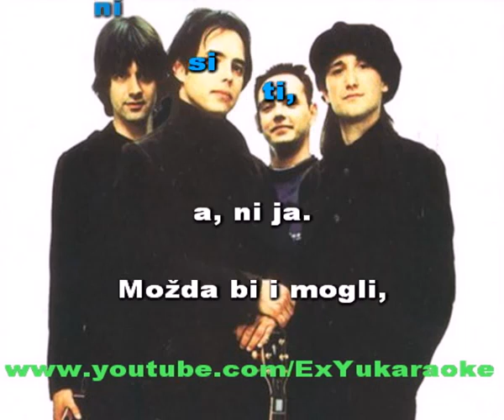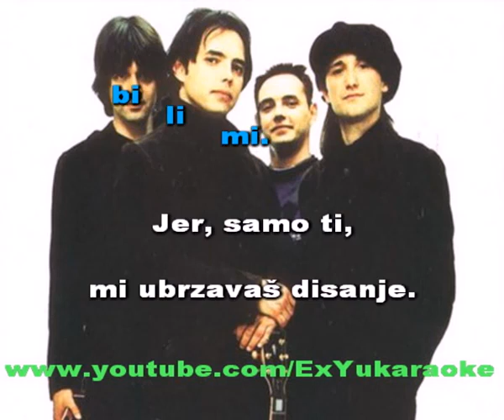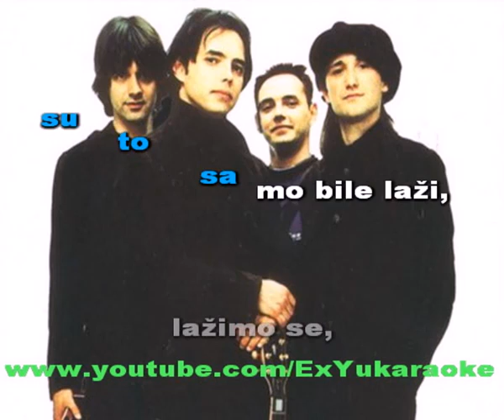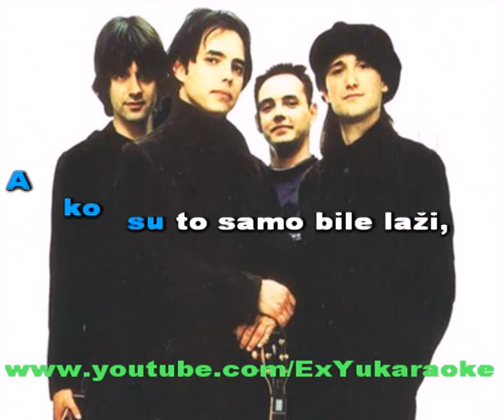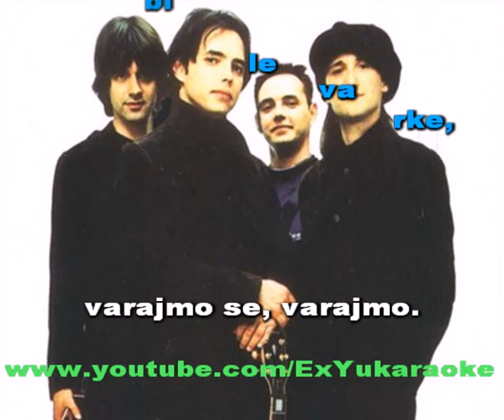Plavi Orkestar - Ako Su To Samo Bile Laži Karaoke.Lajk.In.Rs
Na nasem sajtu mozete naci nase i tudje karaoke, mi samo skupljamo najbolje, od sjajnih autora kao sto su ExYuKaraoke, m@ilm@n, TheGoran021, klajberstok itd...